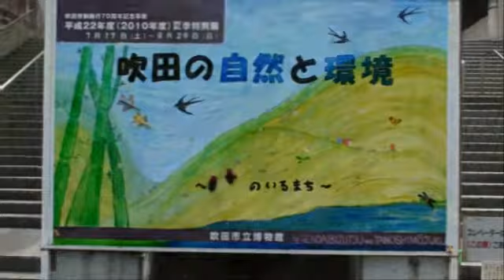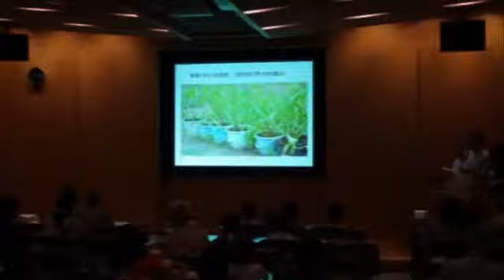吹田クワイ０８０８